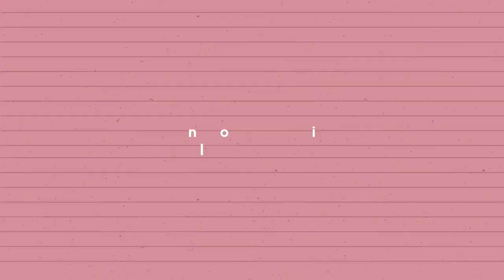MY BESTSELLING BANANA BREAD! | Quarantine Diaries | Day 34 | Vlog #20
April 19

Sharing you my bestselling super moist and yummy Banana Bread. Madaling gawin at madali din maubos 😂 kahit sa rice cooker pwedeng iluto.